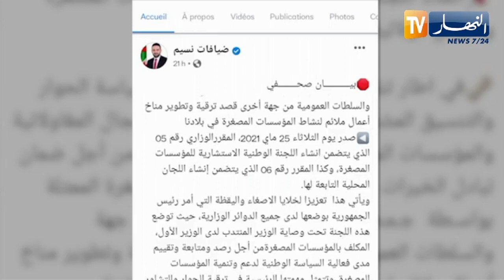إنشاء اللجنة الوطنية الإستشارية للمؤسّسة واللجان الولائية التابعة لها